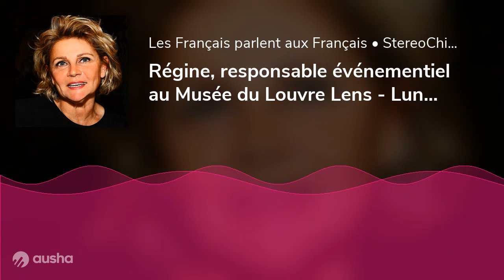Régine, responsable événementiel au Musée du Louvre Lens - Lundi 30 Novembre 2020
Régine est responsable de la partie événementielle au Musée du Louvre-Lens. Le musée est actuellement fermé mais il pourra ré-ouvrir à partir du 15 décembre, avec le respect des protocoles évidemment.L'expo ephémére "Soleil Noir" a été ainsi prolongée jusqu'au 25 janvier 2021 et les deux autres galeries seront donc accessibles, idéalement sur réservation pour les groupes.Quand à l'activité événementielle, elle est réduite à quelques tournages cinéma dans les murs de ce beau musée car le rassemblement de personnes reste pour l'heure interdit.